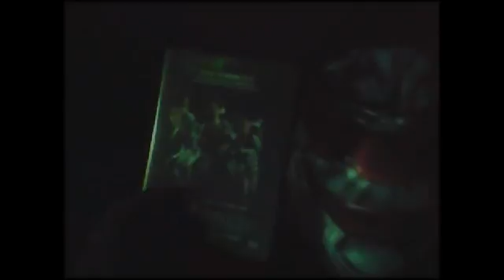Самые страшные фильмы (Чарт)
Сегодня red.rum познакомит вас со своими любимыми фильмами ужасов!